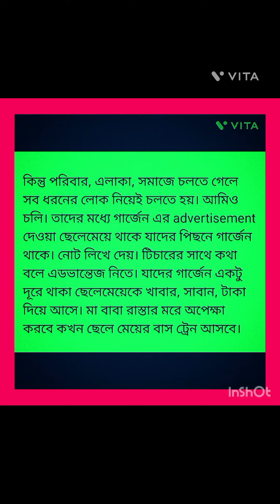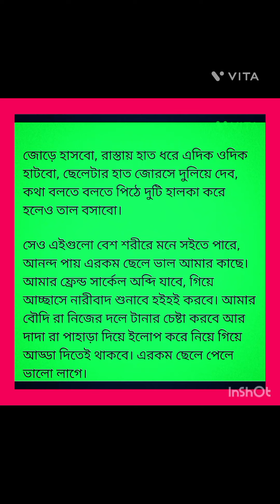আমার আমিকে আমি ভালবাসি। আমার আমিকে কে খুশি রাখে আমি সেটায় কড়া নজর রাখি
আমি খুবই বন্ধু বৎসল